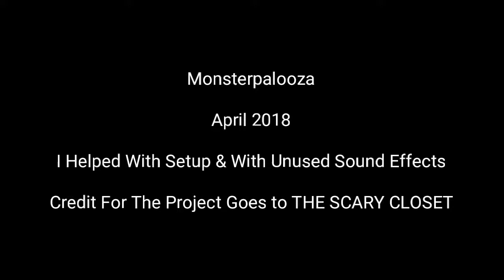Monsterpalooza Project ft. The Scary Closet (April 2018)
I had the distinct pleasure this last April to help a friend of mine set up for Monsterpalooza in Pasadena. Unfortunately due to some complications with my wife I was not able to show you the finished project at that time. I have however been able to get a bit of footage showing the partially finished project and I wanted to share it with you for your enjoyment and as a shout out to my friend for all his hard work and for his letting me participate in such a great event.